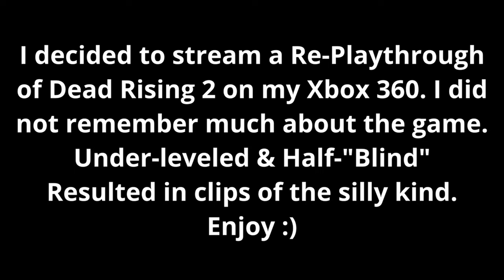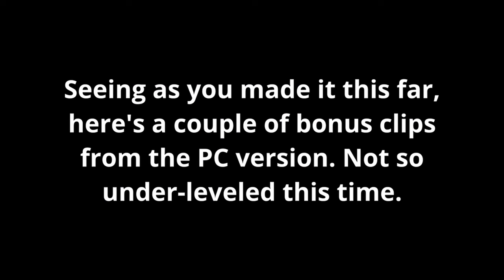Dead Rising 2 Re-Play | Twitch Clip Compilation | Xbox 360 | Retro | 2024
Decided to stream Dead Rising 2 on my Xbox 360 after not playing the game in roughly 10 years.